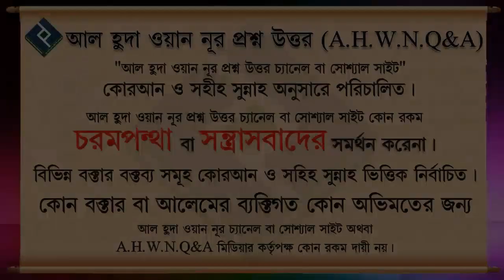ছেঁড়া মোজার উপর মাসেহ করা যাবে কি ᴴᴰ┇শাইখ আব্দুল মালেক বিন ইদ্রিস